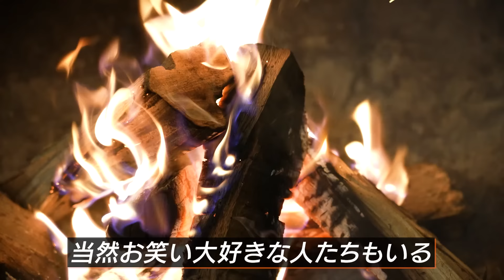【毒舌M-1王者】「ヒューマンで漫才しないとダメ」ウエストランド井口×とろサーモン久保田がM-1考察！令和ロマンの勝因、敗者復活戦への提言も！ 焚き火で語る 【M-1グランプリ2023】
00:00　毒舌M-1王者
00:58    令和ロマンの勝因は？
04:45　賞レースで勝ちづらいネタ
09:52　敗者復活戦への提言

「焚き火の前で話せば…2人の仲が溶け合う」
をコンセプトに、様々な芸人をマッチング。
仕事観・生き方・恋愛などを赤裸々に語り合う番組です！

・井口浩之（ウエストランド）
・久保田かずのぶ（とろサーモン）

初回は、M-1グランプリ2023について
考察していただきました🔥

12/30（土）19時
1/7（日）19時
1/14（日）19時
→3週連続で配信予定！

‹撮影協力›

‹焚き火で語る。シリーズ›
※動画によっては、アーカイブ期限があります🙇

‹関連SNS›